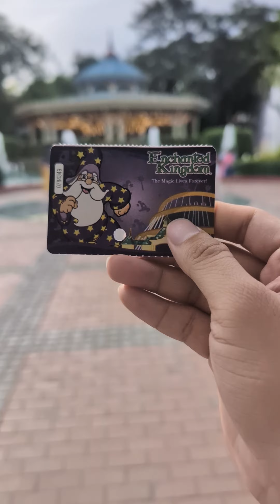Athena's 8th Birthday | Trip to Enchanted Kingdom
Athena's First visit to Enchanted Kingdom is such an absolute excitement as we celebrate her 8th birthday. Every second is pure delight!